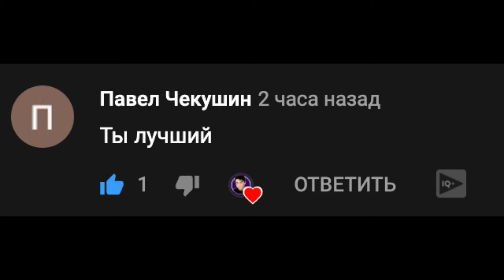Песня Клип ТЕМНЫЙ СИРЕНОГОЛОВЫЙ Rasa Пчеловод ПАРОДИЯ scp DARK SIREN HEAD сцп темный Siren Head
Это темный сайрен хед
Он приносит много бед
Ведь сирена людоед
Для него ты лишь обед

Сиреноголовый
Но только он темный
Он прийдет и заберёт тебя
Он четырех метровый
И ко всему готовый
Выследит и съесть как пальца два

Эй эй эй эй темный и страшный
Эй эй эй эй очень опасный
Эй эй эй эй беги скорее
Эй эй эй эй ты не успеешь